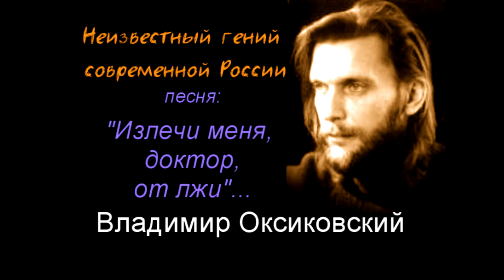Неизвестный гений современной России. Владимир Оксиковский. Излечи меня, доктор, от лжи.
Неизвестный гений современной России - Владимир Оксиковский. Песня "Излечи меня, доктор, от лжи". Архивная запись Марии Карпинской. Концерт 1994 года.
Читайте о барде Владимире Оксиковском в книге Марии Карпинской "Открытая книга детства". Глава "Поэт - испуганный Бог" по ссылке